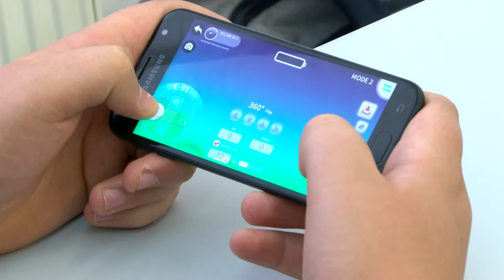Magas színvonalú szakképzés a szekszárdi Ady iskolában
A szekszárdi Ady Endre Technikum és Kollégiumban a tavalyi évhez képest sokkal többen jelentkeztek. A megugró létszám köszönhető az megújult szakképzési rendszernek is, illetve annak is, hogy az intézményben tanuló diákok, modern környezetben, innovatív eszközökkel sajátíthatják el a választott szakma alapjait.